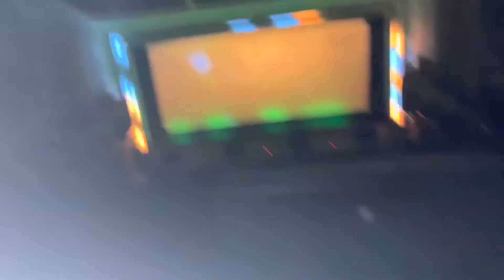Ajj first day Vikram Vedha Dekh lia 👍 || Vlog #90 || Sourav Sharma Vlogs